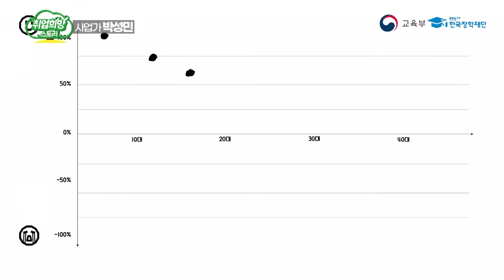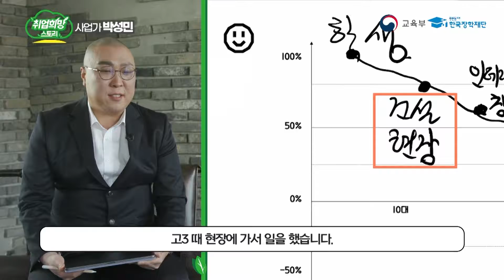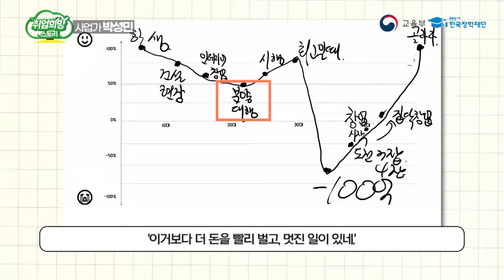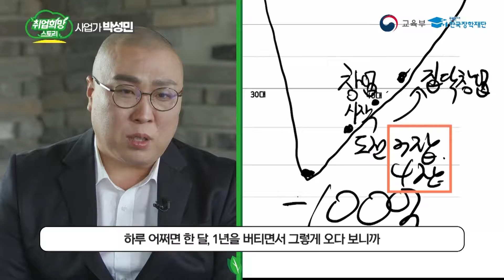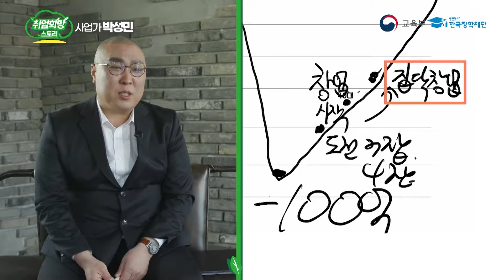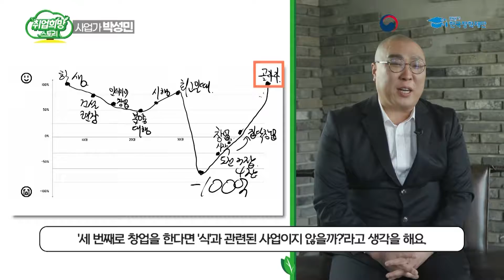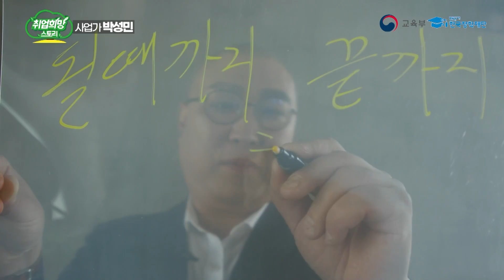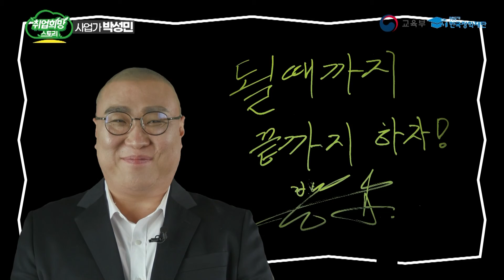[직무특강] 고졸 출신 빚쟁이에서 스타트업계의 거물로! 사업가 박성민의 취업희망스토리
창업을 꿈꾸는 이들에게 밑거름이 될 영상!
인테리어 중개 앱 '집닥', 글로벌 패션 도매 앱 '골라라'를 창업한
박성민 대표의 직무특강이 돌아왔습니다.

고졸 출신 100억 빚쟁이에서
스타트업계의 거물로 성장하기까지의 이야기들

될 때까지 하면 된다! 라는 집념으로
성공을 이뤄낸 박성민 대표의 취업희망스토리를 만나보시죠.

가능성을 실력으로 만드는 곳!
직업계고 취업정보와 고졸 채용정보가 가득한
중앙취업지원센터에 방문해보세요~!